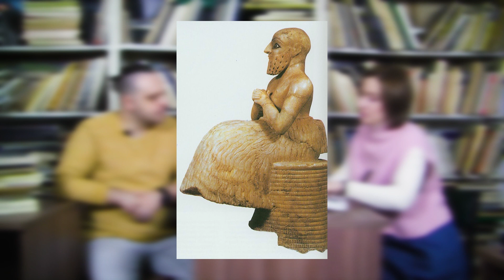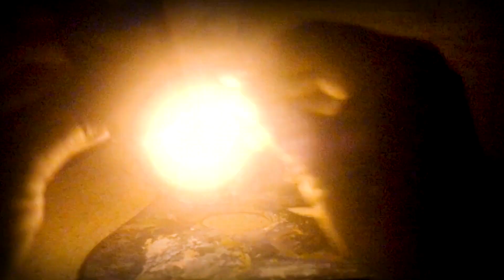Таинственные цивилизации Междуречья. Шумеры. Ассирия и Вавилон.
Видео из цикла по истории искусств.
Наш замечательный искусствовед Светлана Шатунова погрузит вас прямиком в мир шумеров, Ассирии, Вавилона и загадок этих древних цивилизаций.
- Вы узнаете, какие из предметов искусства дошли до нашего времени?
- Существовал ли Вавилон на самом деле?
- Кто такие Шеду?
И еще много интересной информации для тех, кто любит искусство и его историю.